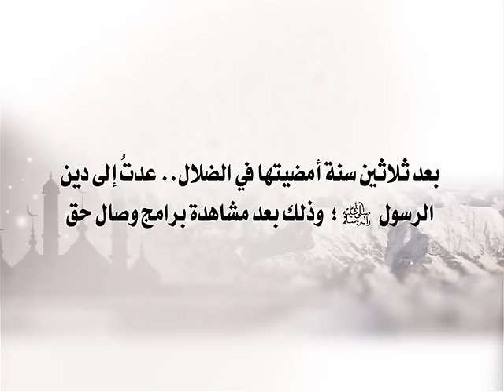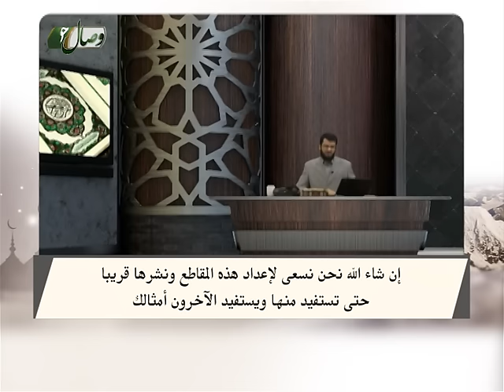بعد ثلاثين سنة أمضيتها في الضلال عدتُ إلى دين الرسول صلي الله عليه وسلم...